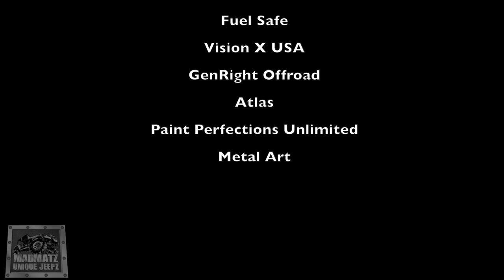King Of The Hammers 2014